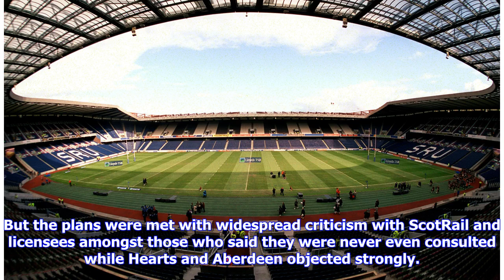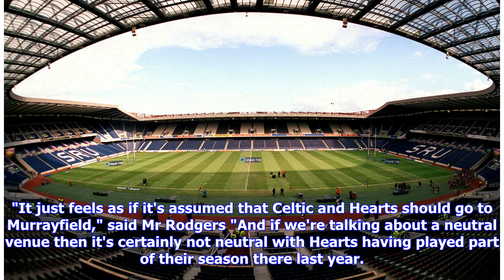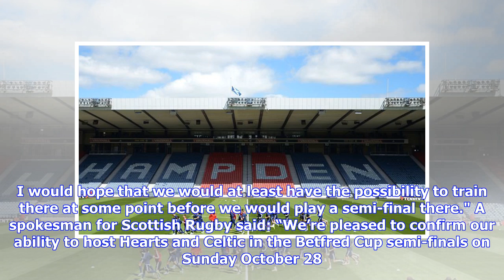SPFL say safety was a factor as home of Scottish rugby hosts Hearts v Celtic semi-final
CELTIC'S BetFred Cup semi final against Hearts has been moved to Murrayfield in the wake of the row over the use of Hampden, it has been confirmed. The Scottish Professional Football League have agreed to switch the semi final from Hampden to the home of Scottish Rugby, for 1.30pm.   The Aberdeen vs Rangers game will remain at Hampden with a 4.30pm kick off. Originally, the two last four ties in the tournament were scheduled to take place at Hampden on Sunday October 28, with Rangers and Aberdee...